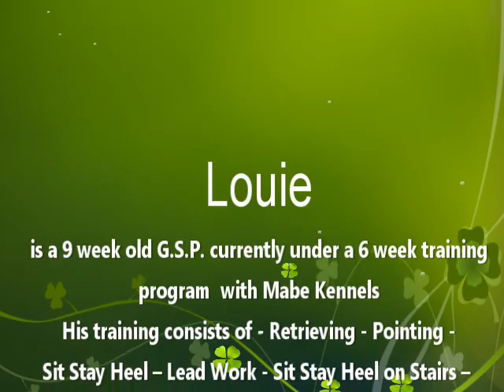German Shorthaired Pointers Louie Sit Stay Heel at 9 Weeks old